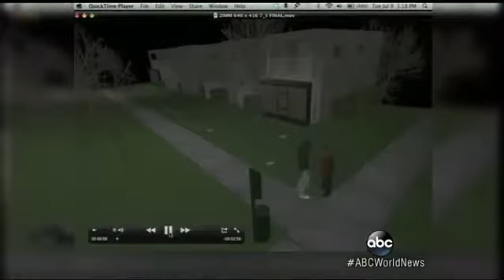George Zimmerman Wants Florida to Pay His Legal Bill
State may have to cover the legal expenses of the man found not guilty of shooting Trayvon Martin.